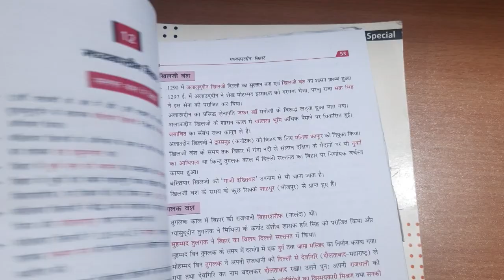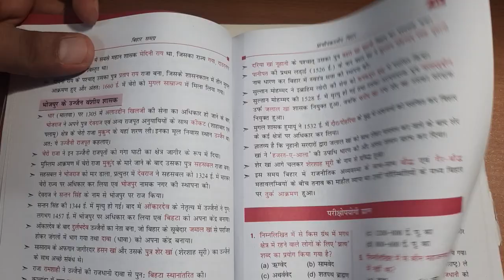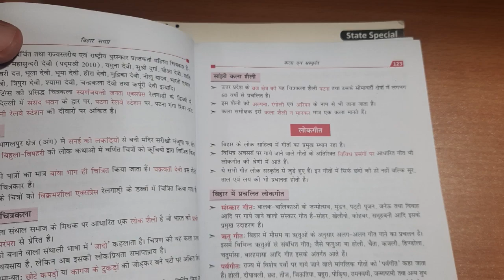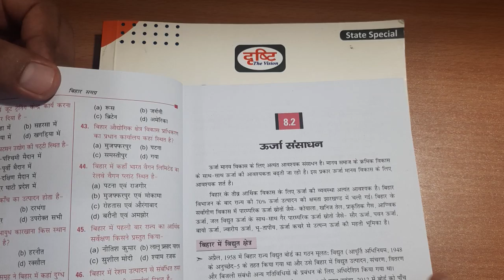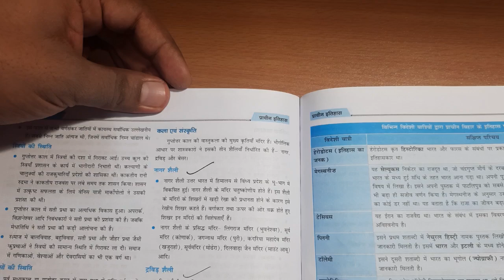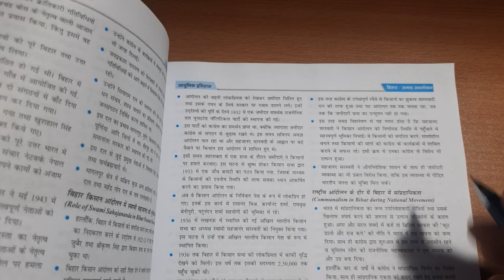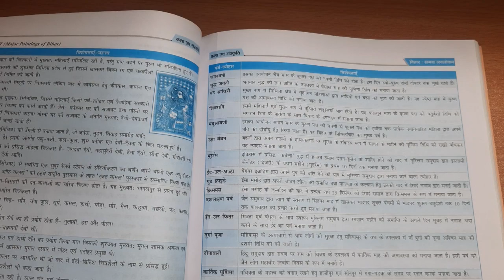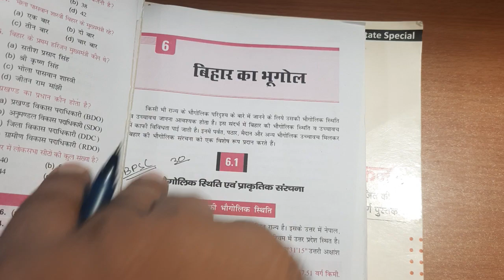🔴 बिहार special Booklist ? | 67 Bpsc pt के लिए किताब | बिहार special MCQ के साथ | 68 Bpsc PT के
psc special :Bihar ka prachin Etihas , Bpsc paper leak, 67 bpsc pre kab hoga, Spectrum Modern history hindi , modern history spectrum hindi, complete spectrum Modern history,  Bihar samagra kbc nano  , Prachin bharat ka etihas, Bpsc history hindi, Samagra bihar history ,Bpsc ke liye books, Bpsc ki preparation , bpsc prelims date out , Bpsc toppers Notes and strategy, Bpsc bihar samagra kbc nano
Spectrum's Modern History का निचोड़ - MCQ FORMAT (unit-11,12) - 67bpsc, cdpo bssc , bihar daroga
67 Bpsc re examination, Bpsc exam date, Uppsc exam date, uppsc admit card, bpsc paper , Bpsc 67th paper leak, Mastermind, Abp news Bpsc, Bpsc news update,